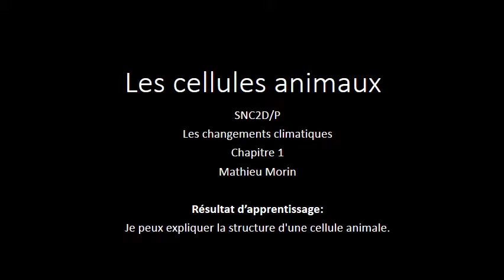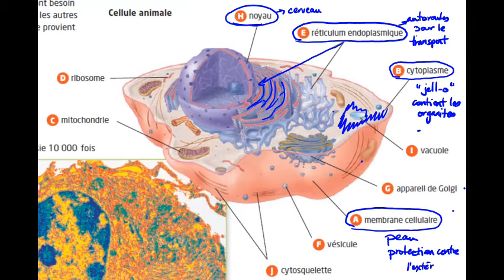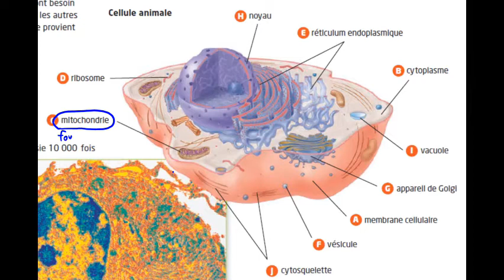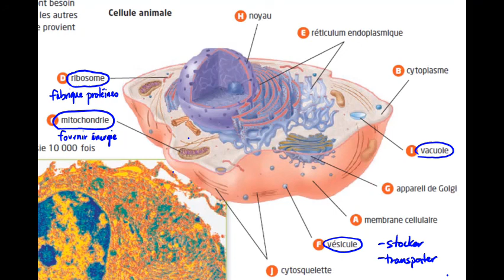BIO 4 Les cellules animaux